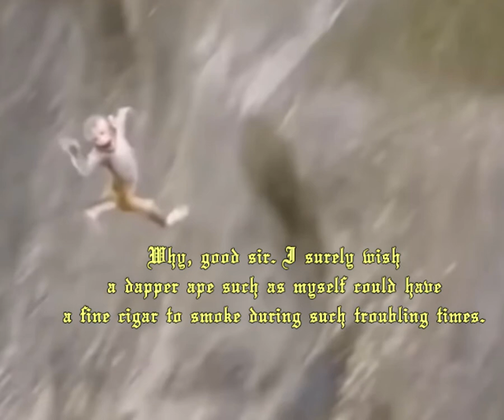Marzipan Tobacco | Acrocorinth, Second Life